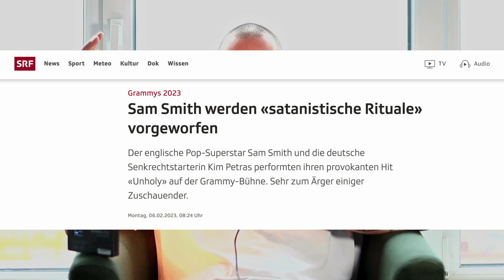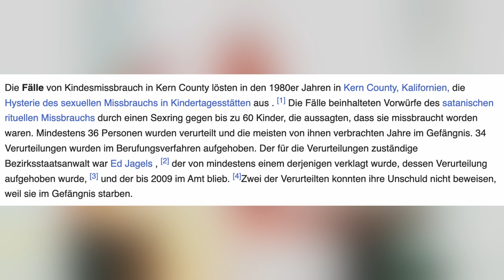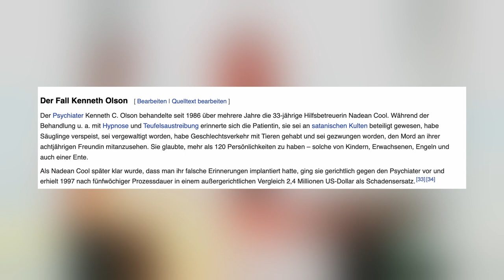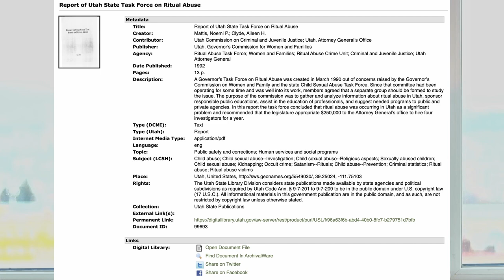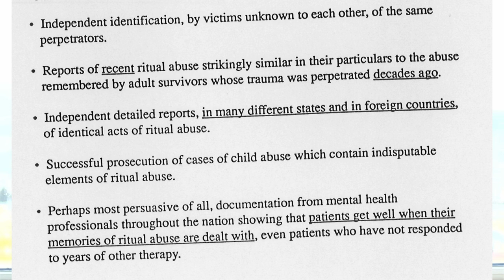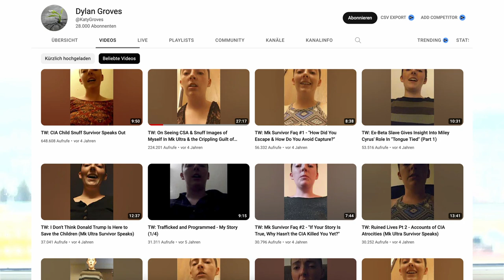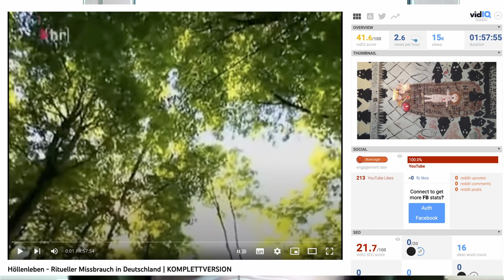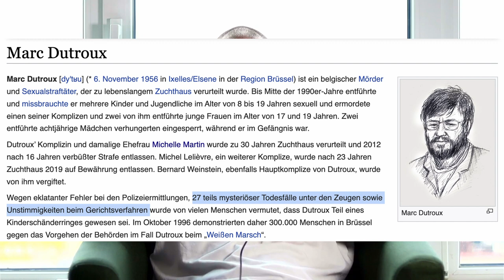Bedrohen uns SATANISCHE Super-Eliten❓ (Satanic Panic, Satanismus, Marcel Polte, Lydia Benecke)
Existiert ein weltweiter, extrem mächtiger Kult, der einen generationenübergreifenden, extrem abartigen Missbrauch an Kindern vollzieht, oder ist das nur eine Satanic Panic?

INHALTE

00:00:00 Intro
00:00:22 Satanische Grammys 2023
00:02:37 Satanic Panic nach Jordan Peterson
00:07:38 Fälle von rituellem Missbrauch
00:14:29 Keine Beweise für rituellen, organisierten Kindesmissbrauch
00:16:39 Falsche Erinnerungen
00:30:16 Die Anti-These vertreten durch Marcel Polte
01:01:18 Fazit

QUELLEN

Ted Cruz, Marjorie Taylor Greene Raise Hell Over Sam Smith’s Grammys Performance

The Christian Right Is Having a Meltdown Over the ‘Satanic’ Grammys

Sam Smith's "full-on Satan worship" Grammys number puts conservatives in an anti-vax Satanic panic

Report of Utah State Task Force on Ritual Abuse